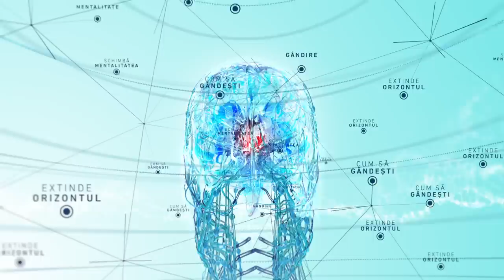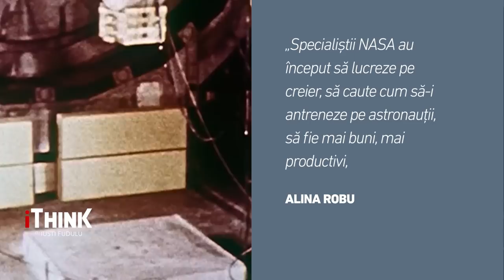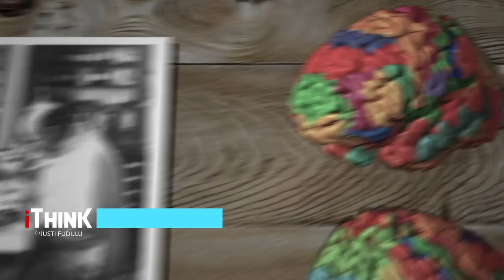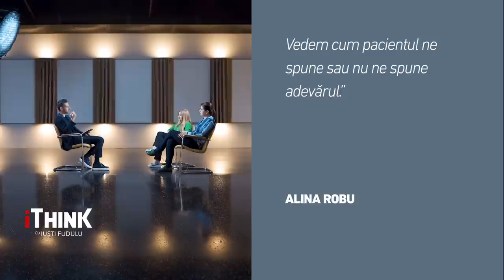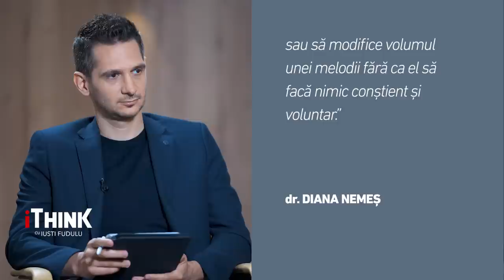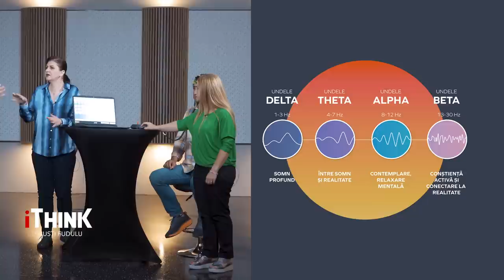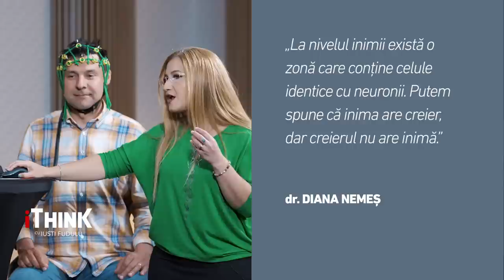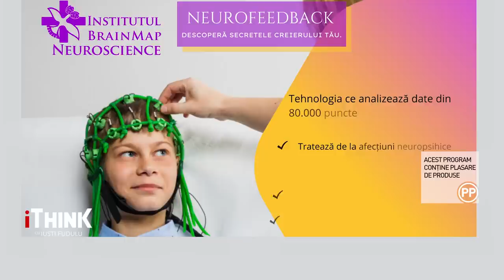ANTRENAMENT MINUNE: DEZVOLTĂ CREIERUL! - Alina Robu, dr. Diana Nemeș - iTHINK cu IUSTI FUDULU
„Asta e soluția: Creierul dă shutdown! Nu mai vrea, nu mai poate!”

Trăim în era digitală și tot acest volum de informații ne copleșește și suntem tentați să subestimăm creierul uman. Dar dacă am ști cât de complex este, probabil că ne-am schimba opinia. Totuși, ca acesta să funcționeze în parametri are nevoie să fie întreținut.

Oamenii de știință spun despre creierul uman că are în jur de 100 miliarde de neuroni. Nu este o simplă rețea neuronală. Fiecare neuron formeaza 1000 de conexiuni. Dacă ceva nu funcționează în parametri apar erorile care generează comportamente sau afecțiuni. Deși acestea par inexplicabile, ele chiar au explicații !

De câte ori nu te-ai întrebat: Oare ce a fost în capul?
Luăm decizii, avem comportamente și reacții iar aceastea sunt rezultatul funcționalității creierului nostru. Uneori, pur și simplu, dă rateuri.

Majoritatea bolilor pleaca din creier, nu trebuie să uităm asta. Dacă avem un creier sănătos, avem și o viață sănătoasă!

Duminică, la iTHINK de la 17:00, vei afla de la Alina Robu - psihoterapeut și doctor Diana Nemeș - medic generalist, cum putem să ne antrenăm creierul nostru și vom învăța cum putem să ne dezvoltam abilitățile cognitive. Antrenamentul minune al creierului prin terapia neurofeedback și prin brainmap, harta creierului, oferă o nouă șansă unor afecțiuni despre care nici măcar nu știam că există.

Rămâi aici, în urmatoarele 45 de minute vei înțelege cum neuroștiința practică, aplicată, dar și inovația îți pot schimba viața!

iTHINK este emisiunea educativă care îți aduce informație și motivație în fiecare Duminică, de la ora 17:00, în premieră, pe Antena3 CNN dar și podcast Youtube!